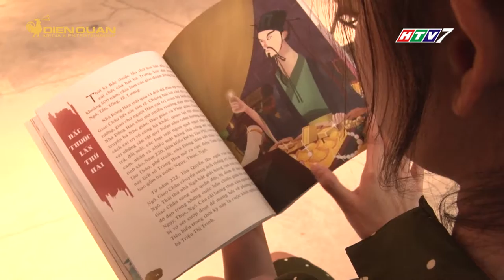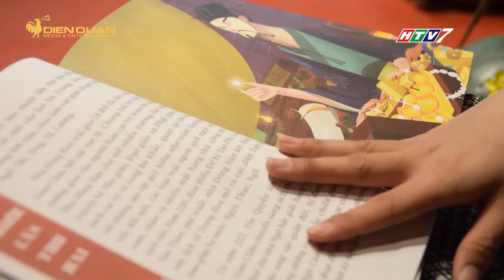4000 năm vàng son của SỬ VIỆT trên cùng 1 QUYỂN SÁCH | MGOD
Trong khoảng thời gian đặt hàng trước, toàn bộ ấn bản đặc biệt của cuốn
sách đã được bán hết chỉ trong vòng 5 ngày! Và cũng hơn 100 ấn bản đó đã
được tiêu thụ ngay sau khi mở bán chính thức! Đó chính là những con số ấn
tượng của cuốn sách “Việt Sử Diễn Hoạ”.